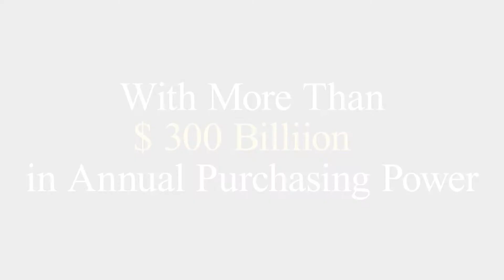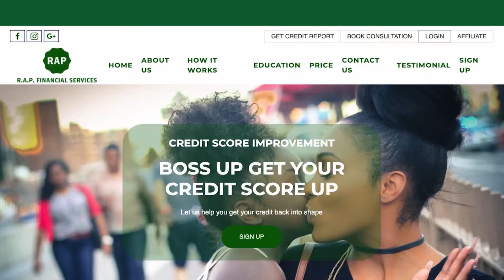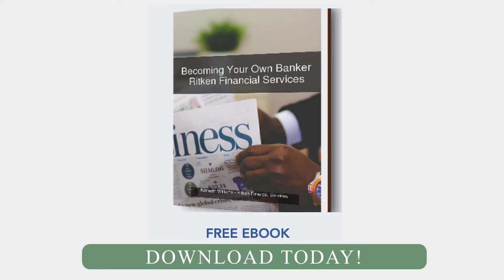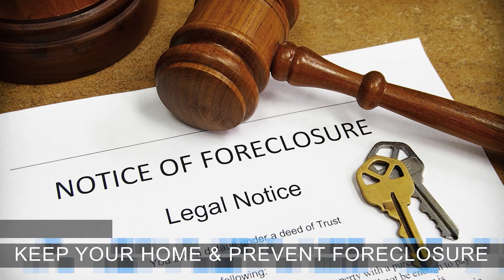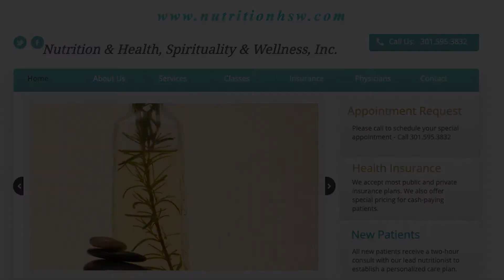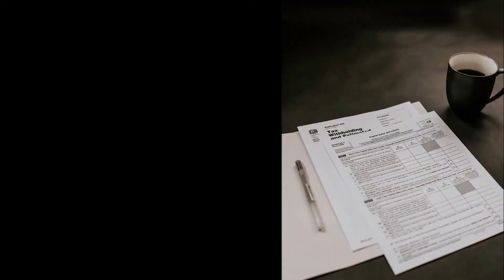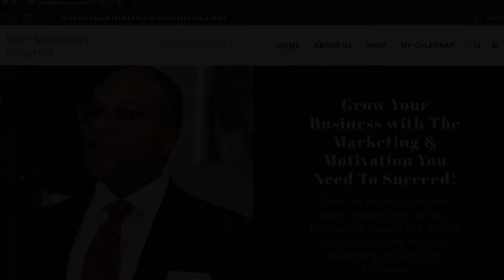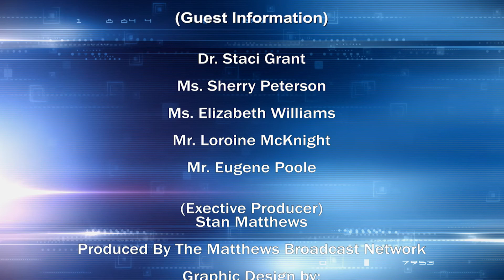Spotlight 8 10 20